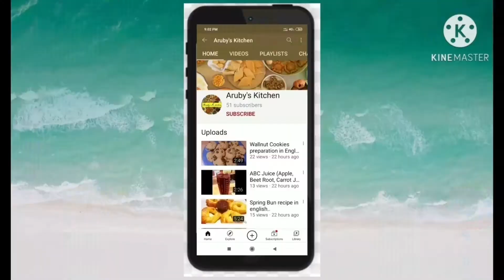மணல் மணலாய் நெய் உருக்குவது எப்படி | How to make ghee from butter in Tamil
How to make ghee from butter in Tamil.

This cooking video explains the step by step procedure to prepare Ghee from butter.

Thank you for spending your valuable time in our channel.